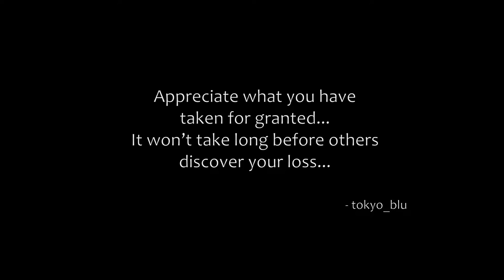The Division - Police Academy 03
Okay! This is the third part of three for the Police Academy Mission. I hope you're ready to see a fight because Brandon and I certainly got one.

The Division takes place in New York three weeks after a lethal virus, released on Black Friday, has swept through the city. One by one, basic services have failed. Society has collapsed into chaos. The President invokes Presidential Directive 51, and The Division, a top-secret unit of self-supporting tactical agents, is activated. Leading seemingly ordinary lives, Division agents are trained to operate independently of command in this type of emergency situation. When society falls, we rise.

tom clancy
tech wing
Times SquarePower relay
medical
SRS
marksman
shotgun
security
post office
hostage rescue
crafting
weapon
modding
Hudson
Refugee
camp
Broadway
Emporium
Amherst
apartment
gear
set
score
high end
gear
specialized
standard
worn
Police
academy
underground
part
dark zone
dollars